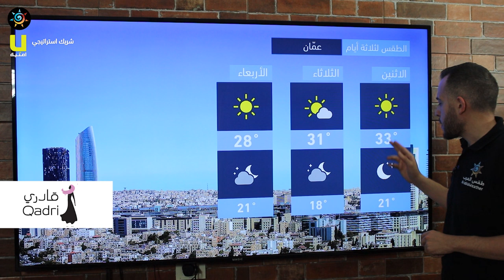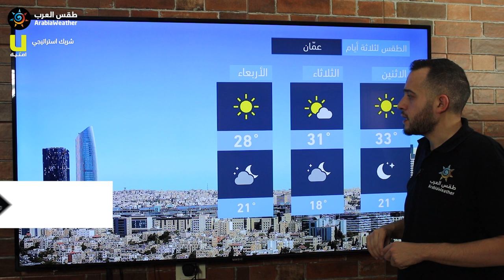طقس العرب - الأردن | النشرة الجوية الرئيسية | الأحد 2020/6/7